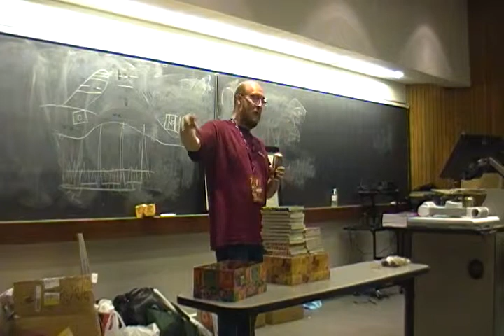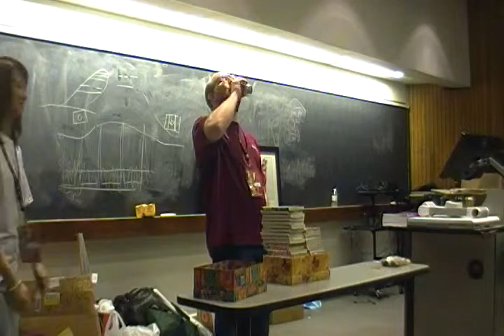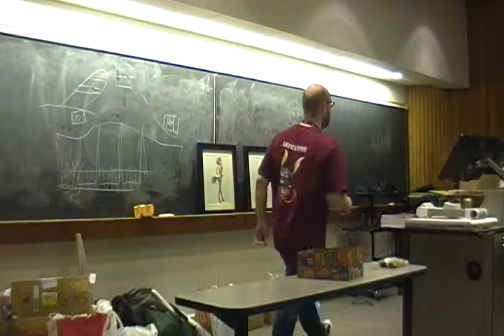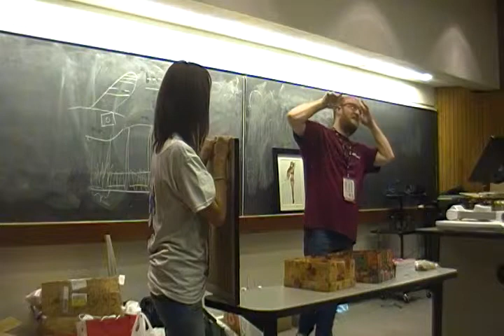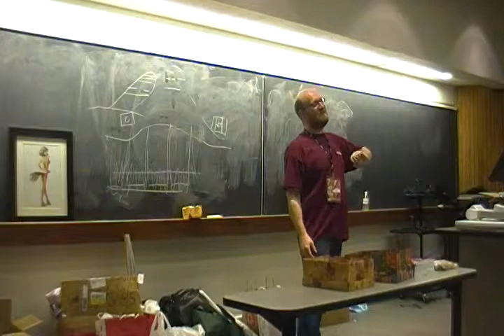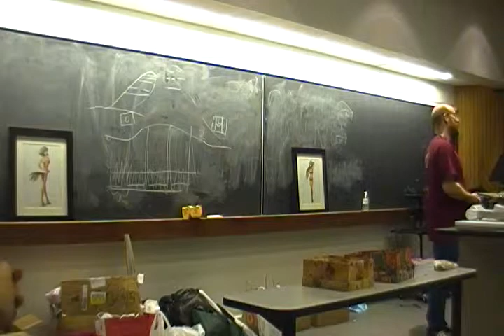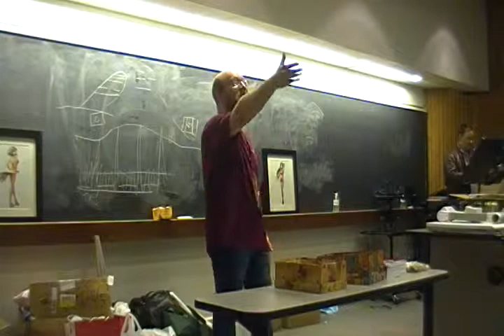Otafest 2013 Charity Auction part 9 (16+)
This was the charity auction that took place lot of fun was had at it.   If you enjoyed the video please leave a like - I'd really appreciate it, thanks :D Twitter Facebook